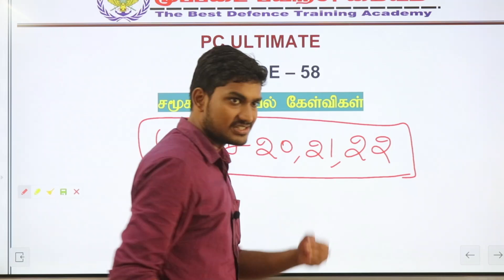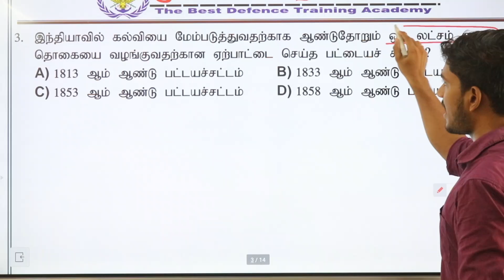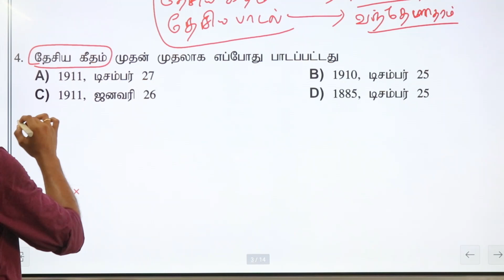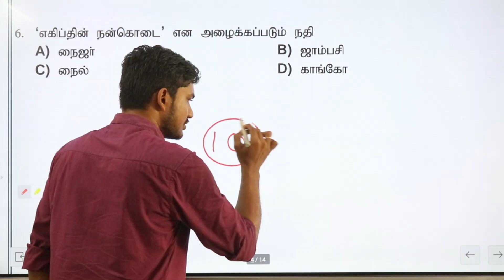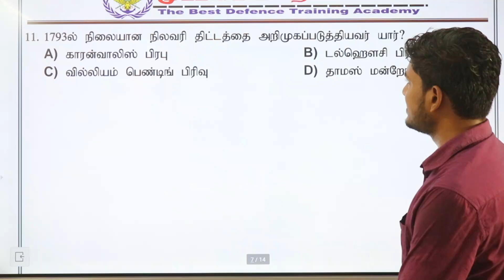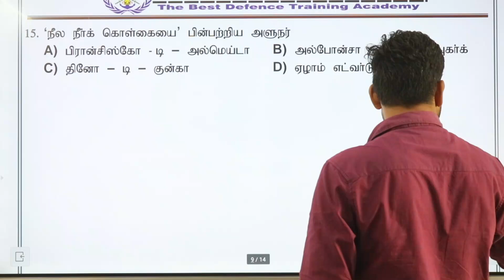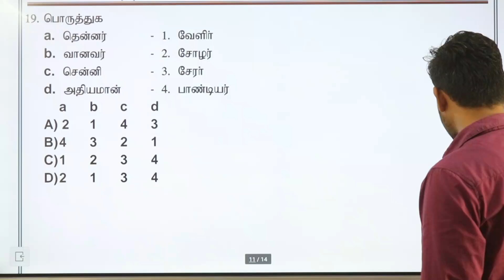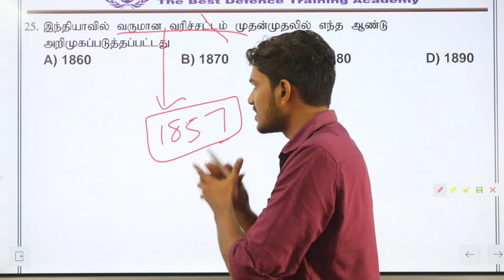TNUSRB PC 2022 | POLICE தேர்வில் எளிதில் தேர்ச்சிபெற PC ULTIMATE |EPISODE-58 சமூக அறிவியல் கேள்விகள்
அட்மிஷன் நடைபெறுகிறது